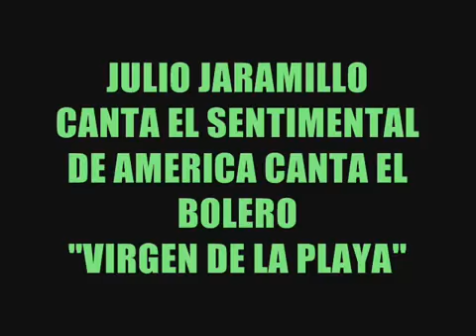Julio Jaramillo canta el hermoso bolero Virgen de la Playa YouTube